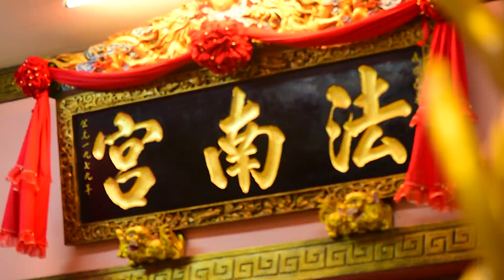Chaah-三合港-法南宮請神儀式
壬寅年農曆九月廿六日
三合港法南宮請神儀式

過後連續🖐🏻️5天舉行華光大帝千秋寶诞🙏🙏🙏